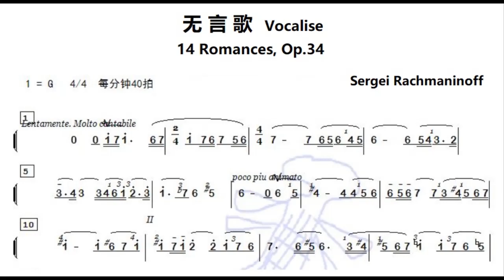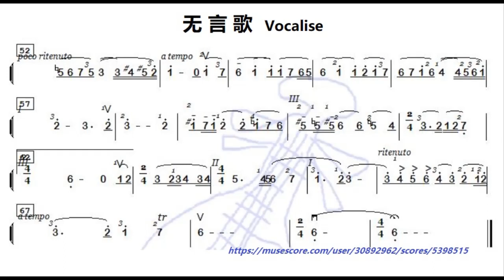无言歌 Vocalise G调伴奏 - instrumental in G